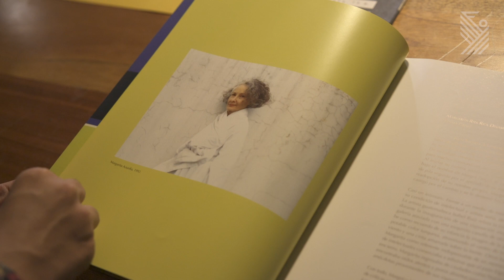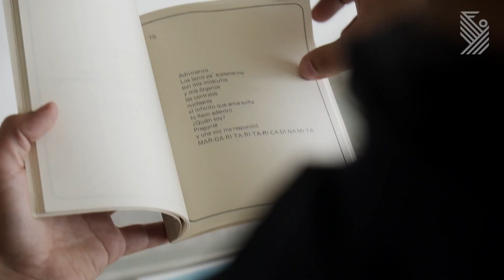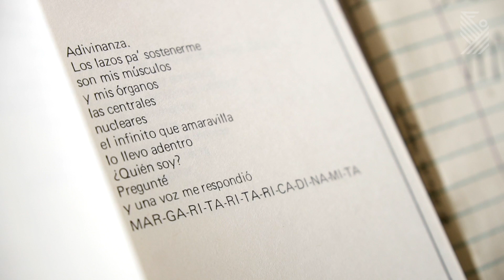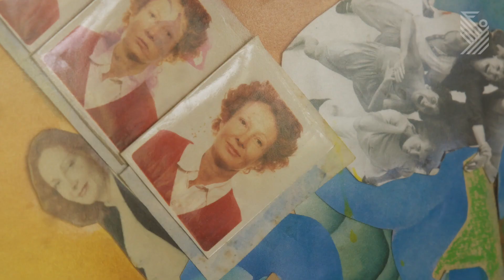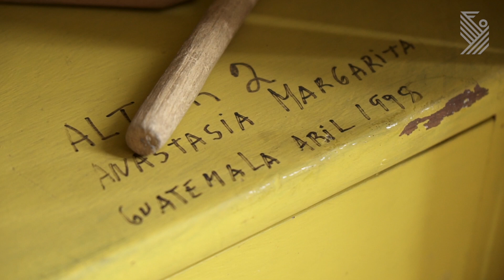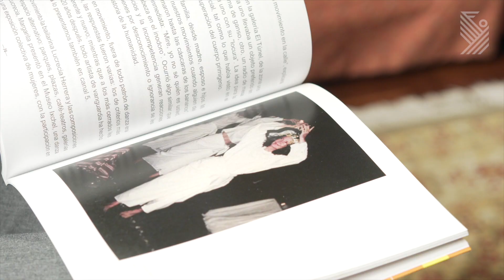LOS MODERNOS | Margarita Azurdia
Margarita Azurdia (Guatemala. 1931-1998), fue una de las artistas más importantes del siglo XX en Guatemala. Feminista, pintora, escultora, poeta y precursora del performance, Margarita Azurdia fue pionera en los medios, estilos y temáticas de su trabajo. También conocida como Margot Fanjul, Margarita Rita Rica Dinamita y Anastasia Margarita, fue controversial y visionaria durante toda su vida. Sus pinturas abstractas de gran formato aportaron de gran manera a la abstracción geométrica en Guatemala, sus "rituales" eran danzas que iniciaron el movimiento de performance en Guatemala y su poesía quedó plasmada en libros de artista únicos para la época.

En este video, su nieta Niki Fanjul, su compañera de trabajo María del Carmen Pellecer y la curadora Rosina Cazali comentan sobre su trabajo.

El Canal Cultural FUNBA es un canal educativo que revisa y examina la historia del arte en Guatemala desde el período prehispánico hasta la contemporaneidad. A través de una serie de entrevistas con historiadores, curadores, arqueólogos y artistas, indagamos sobre lo más relevante del arte guatemalteco con apoyo visual del archivo de la Fundación Nacional para las Bellas Artes y la Cultura.